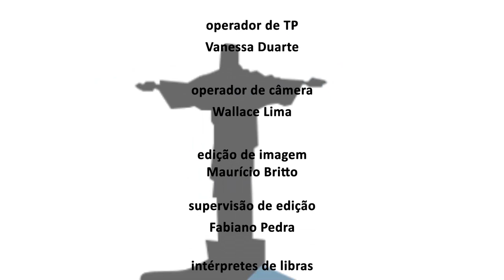Alerj Entrevista - Professor Deonísio Silva - Bloco 2